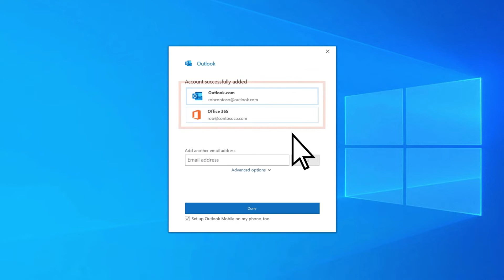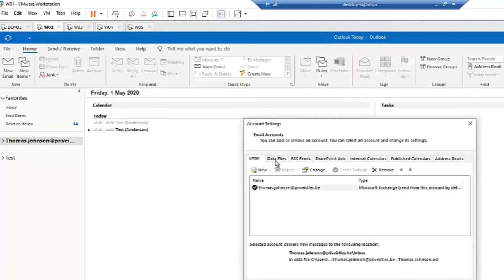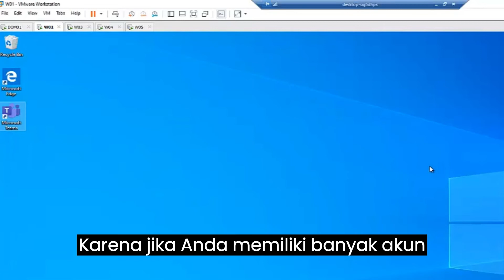Tutorial menambahkan banyak Email microsoft ke outlook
gak perlu login / logout saat cek email di berbeda akun.

1. "Revamp Your Email Game: A Step-by-Step Guide to Adding Multiple Microsoft Emails to Outlook"
2. "Unlocking the Secrets of Outlook: How to Seamlessly Integrate Multiple Microsoft Emails"
3. "Maximize Your Productivity: Tips and Tricks for Managing Multiple Microsoft Emails in Outlook"
4. "Streamlining Your Inbox: A Comprehensive Guide to Adding Several Microsoft Emails to Outlook"
5. "Effortlessly Organize Your Microsoft Emails: A Complete Tutorial for Outlook Users"